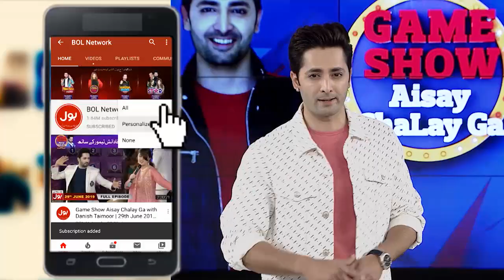Danish Taimoor Loves Basit Dance Performance | Dance Comeptition | Kitty Party Games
Danish Taimoor Loves Basit Dance Performance | Dance Comeptition  | Game Show Aisay Chalay Ga Season 8 | Latest Kitty Party Games | Danish Taimoor Show | TikTok